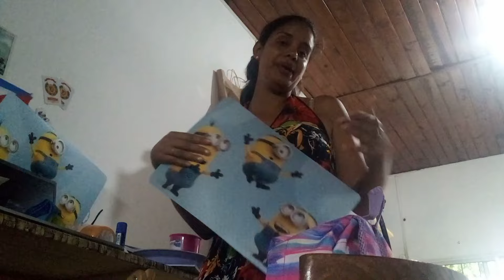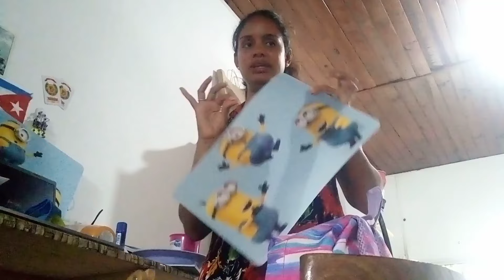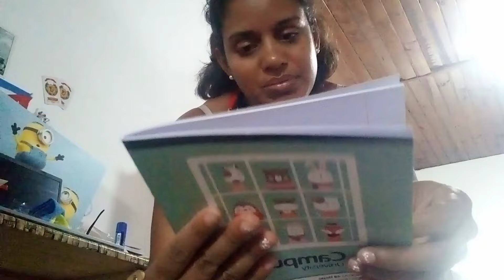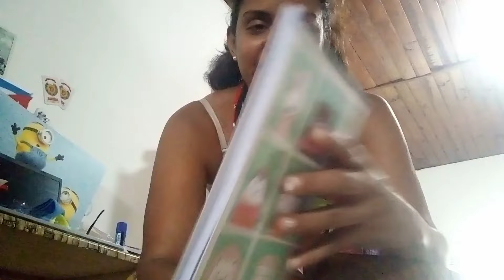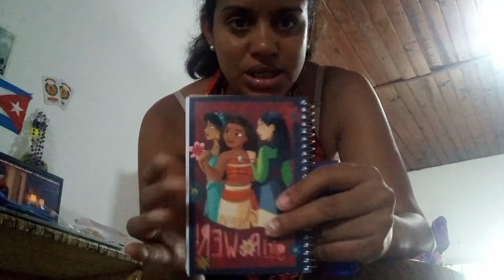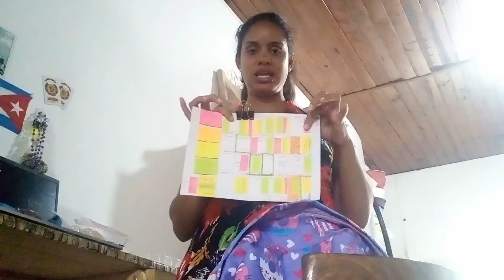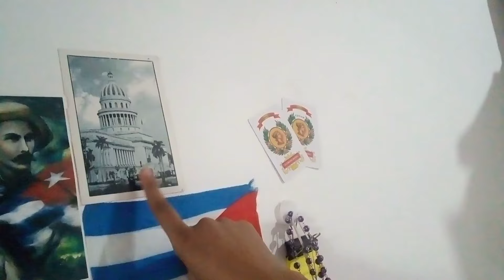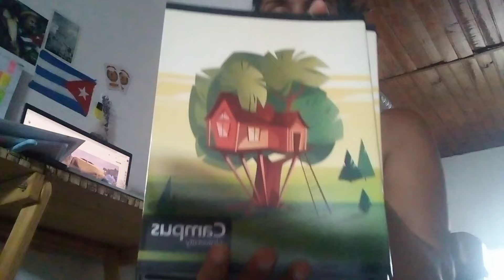Comenzamos la escuela😊/Primeros dia con toda la preparacion🤓/ Escuela en Uruguay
La escuelas en Uruguay. Toda la preparacion de los primeros dian antes de comenzar la escuela.